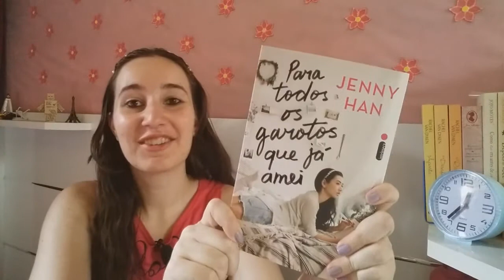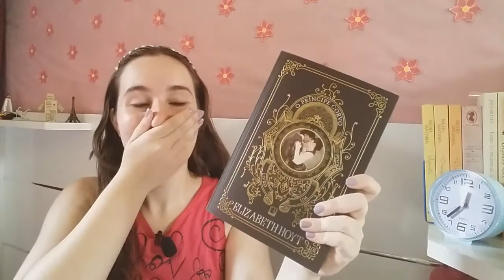UNBOXING DO AMIGO SECRETO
No vídeo de hoje eu faço a revelação do meu Amigo Secreto, que eu e mais alguns membros da comunidade do Turista Literário fizemos. Foi uma experiência maravilhosa e amei tudo o que recebi. Tenho que compartilhar com vocês tudo o que senti ao abrir a caixa. Vem conferir!!!